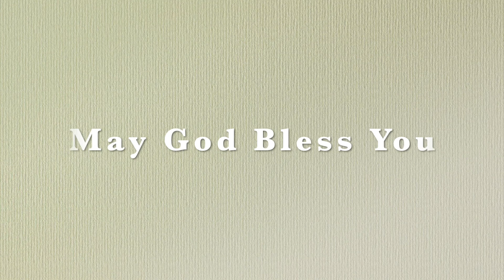Luke 13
13 There were present at that season some that told him of the Galilaeans, whose blood Pilate had mingled with their sacrifices.

2 And Jesus answering said unto them, Suppose ye that these Galilaeans were sinners above all the Galilaeans, because they suffered such things?

3 I tell you, Nay: but, except ye repent, ye shall all likewise perish.

4 Or those eighteen, upon whom the tower in Siloam fell, and slew them, think ye that they were sinners above all men that dwelt in Jerusalem?

5 I tell you, Nay: but, except ye repent, ye shall all likewise perish.

6 He spake also this parable; A certain man had a fig tree planted in his vineyard; and he came and sought fruit thereon, and found none.

7 Then said he unto the dresser of his vineyard, Behold, these three years I come seeking fruit on this fig tree, and find none: cut it down; why cumbereth it the ground?

8 And he answering said unto him, Lord, let it alone this year also, till I shall dig about it, and dung it:

9 And if it bear fruit, well: and if not, then after that thou shalt cut it down.

10 And he was teaching in one of the synagogues on the sabbath.

11 And, behold, there was a woman which had a spirit of infirmity eighteen years, and was bowed together, and could in no wise lift up herself.

12 And when Jesus saw her, he called her to him, and said unto her, Woman, thou art loosed from thine infirmity.

13 And he laid his hands on her: and immediately she was made straight, and glorified God.

14 And the ruler of the synagogue answered with indignation, because that Jesus had healed on the sabbath day, and said unto the people, There are six days in which men ought to work: in them therefore come and be healed, and not on the sabbath day.

15 The Lord then answered him, and said, Thou hypocrite, doth not each one of you on the sabbath loose his ox or his ass from the stall, and lead him away to watering?

16 And ought not this woman, being a daughter of Abraham, whom Satan hath bound, lo, these eighteen years, be loosed from this bond on the sabbath day?

17 And when he had said these things, all his adversaries were ashamed: and all the people rejoiced for all the glorious things that were done by him.

18 Then said he, Unto what is the kingdom of God like? and whereunto shall I resemble it?

19 It is like a grain of mustard seed, which a man took, and cast into his garden; and it grew, and waxed a great tree; and the fowls of the air lodged in the branches of it.

20 And again he said, Whereunto shall I liken the kingdom of God?

21 It is like leaven, which a woman took and hid in three measures of meal, till the whole was leavened.

22 And he went through the cities and villages, teaching, and journeying toward Jerusalem.

23 Then said one unto him, Lord, are there few that be saved? And he said unto them,

24 Strive to enter in at the strait gate: for many, I say unto you, will seek to enter in, and shall not be able.

25 When once the master of the house is risen up, and hath shut to the door, and ye begin to stand without, and to knock at the door, saying, Lord, Lord, open unto us; and he shall answer and say unto you, I know you not whence ye are:

26 Then shall ye begin to say, We have eaten and drunk in thy presence, and thou hast taught in our streets.

27 But he shall say, I tell you, I know you not whence ye are; depart from me, all ye workers of iniquity.

28 There shall be weeping and gnashing of teeth, when ye shall see Abraham, and Isaac, and Jacob, and all the prophets, in the kingdom of God, and you yourselves thrust out.

29 And they shall come from the east, and from the west, and from the north, and from the south, and shall sit down in the kingdom of God.

30 And, behold, there are last which shall be first, and there are first which shall be last.

31 The same day there came certain of the Pharisees, saying unto him, Get thee out, and depart hence: for Herod will kill thee.

32 And he said unto them, Go ye, and tell that fox, Behold, I cast out devils, and I do cures to day and to morrow, and the third day I shall be perfected.

33 Nevertheless I must walk to day, and to morrow, and the day following: for it cannot be that a prophet perish out of Jerusalem.

34 O Jerusalem, Jerusalem, which killest the prophets, and stonest them that are sent unto thee; how often would I have gathered thy children together, as a hen doth gather her brood under her wings, and ye would not!

35 Behold, your house is left unto you desolate: and verily I say unto you, Ye shall not see me, until the time come when ye shall say, Blessed is he that cometh in the name of the Lord.